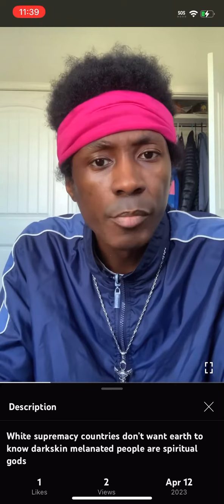Darkskin melanated people are godly creators but white supremacy racists denies my true history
Darkskin melanated males get lots of hate from whitewashed indoctrinated people when talking from intuitional intelligence it’s sad and I experienced this a lot for many years as a darkskin melanated Caribbean male

The indoctrination of if he’s white then he’s Always right and if he’s darkskin then he’s uneducated is major lies in my spiritual eyes

Only African & Caribbean countries in modern day can see darkskin melanated males as godstars & omnigod mathematicians/scientists/high beyond comprehension technology creators/etc. specialists while other regions hate darkskin melanated spiritually awake intellectual godstar males.